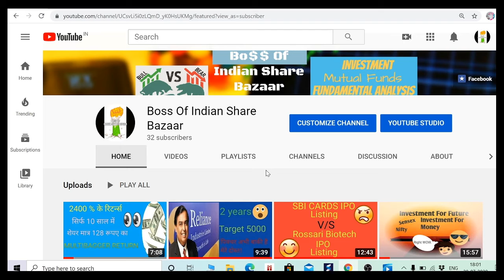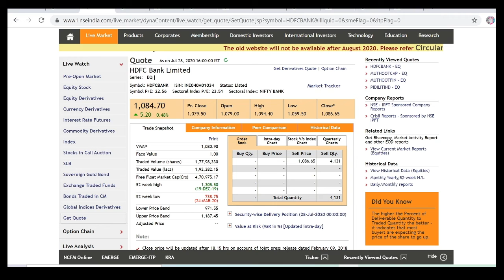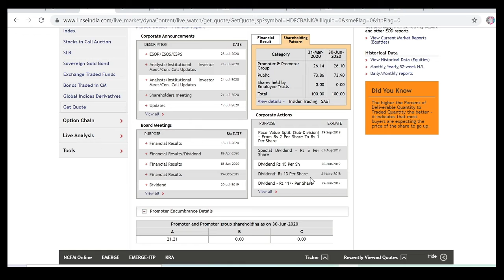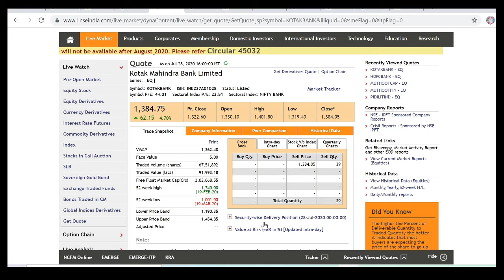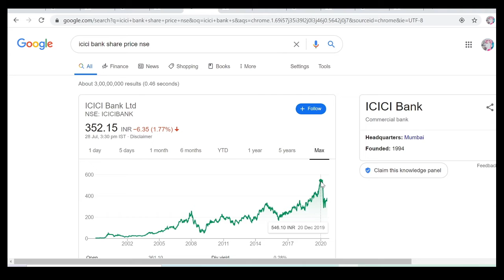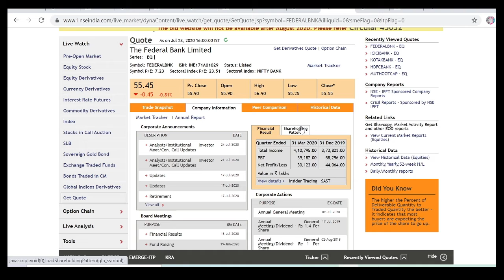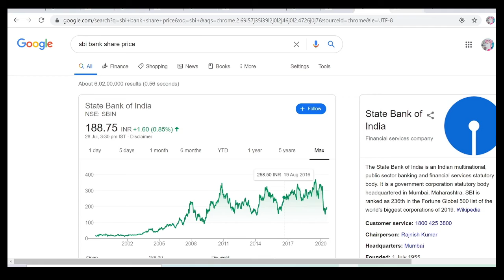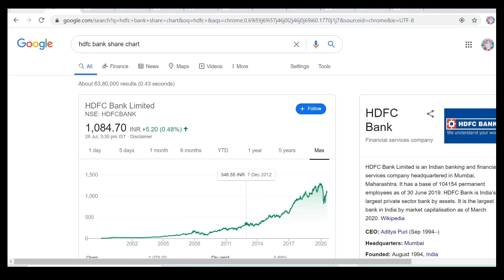5 सर्वश्रेष्ठ और सुरक्षित बैंकिंग शेयर HDFC, Kotak, ICICI, SBI...🤨 Stock Market for Beginners (•_•)😎